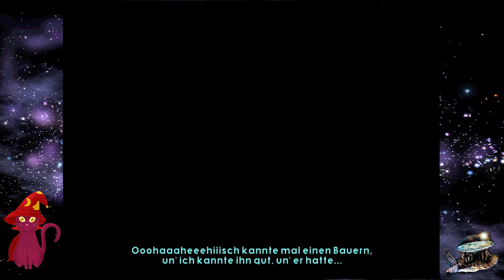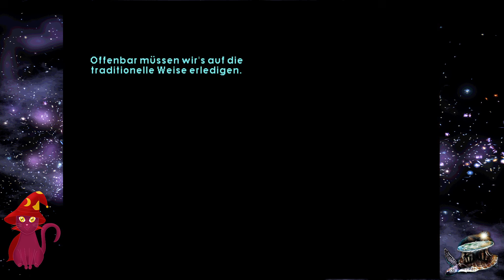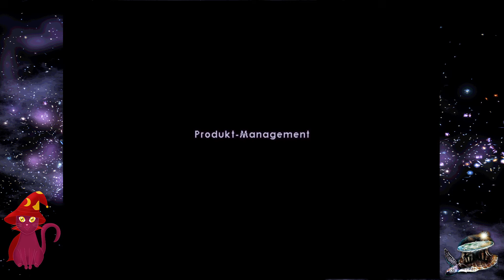Discworld 2 [Deutsch] | #01 Auf der Suche nach Väterchen Tod | Let's Play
Hallo Adventurefreunde, viel Spaß bei meinem Let's Play Discworld 2 - Vermutlich vermisst in deutscher Fassung! Rätseln bis der Arzt kommt!

Auch im zweiten Teil der epischen Point-and-Click Adventure Reihe von 1996, baseriend auf den Büchern von Terry Pratchetts Scheibenwelt-Romanen, muss unser unfreiwilliger Held der Herzen Rincewind, sein fragwürdiges Können unter Beweis stellen. Und worin besteht des Zauberers rühmliches Talent? Richtig. Vom A nach B laufen, um ständig irgendwelche x-beliebigen Gegenstände für komplett fremde Personen aufzuspüren, in der Hoffnung, dass diese uns bei unserer undankbaren Aufgabe helfen können, Gevätterchen Tod von seinem Egotrip zurück ins Arbeitsleben zu holen. Dabei lässt der altwürdige Zauberer natürlich kaum ein gutes Haar an Kollegen, Spieler und Genre gleichermaßen. Von einem Wortgefecht ins nächste bugsieren wir uns in diesem Retroklassiker von einer liebevoll gestalteten Pixelgrafiklandschaft in die nächste, während wir den sanften Klängen der Hintergrund Musik lauschen, die uns permanent in den Ohren zu dröhnen scheint. Lehnt euch zurück, greift euch das Popcorn und begleitet Rincewind und mich auf dieser aberwitzigen Reise durch die Scheibenwelt, der wahr gewordenen Fantasie Terry Pratchetts.

► Musik im Outro: That's Death - Eric Idle